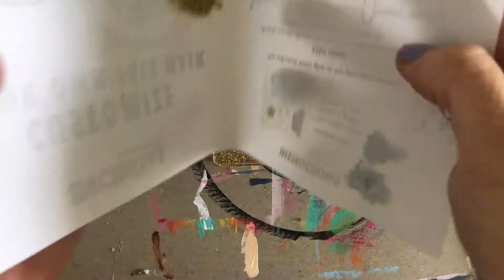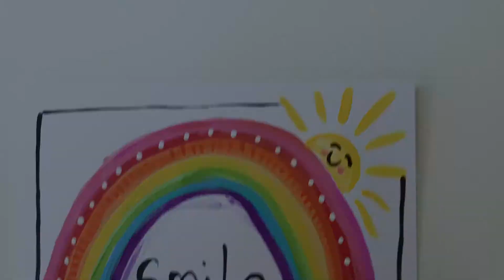Rainbow Party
Encinitas House of Art

This painting Party is all about rainbows.

Grab your paper, paints and glitter and let's explore a few different ways to make rainbows.

Share your handiwork with us, we love to see your creativity. Tag us on instagram @encinitashouseofart